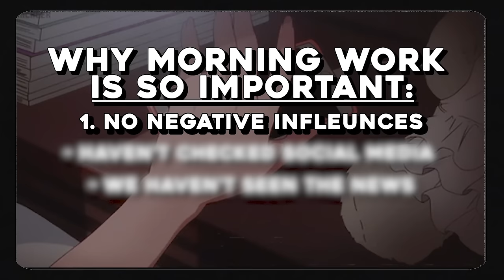How to actually stop procrastinating.